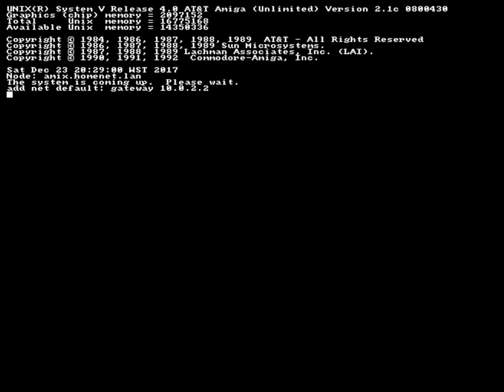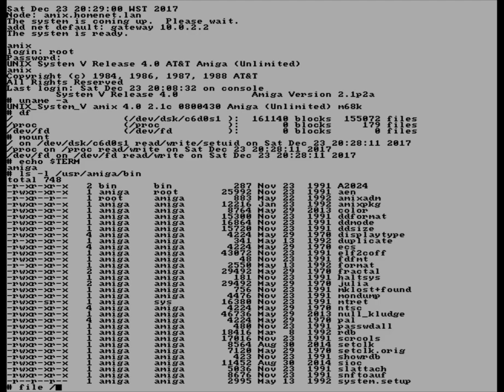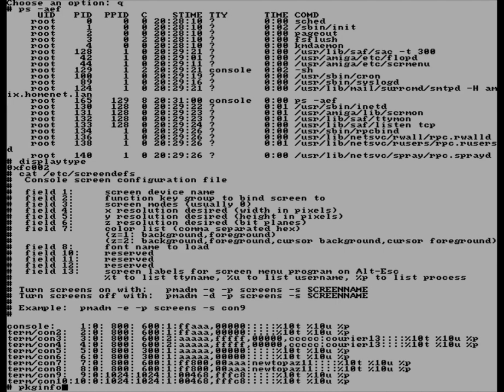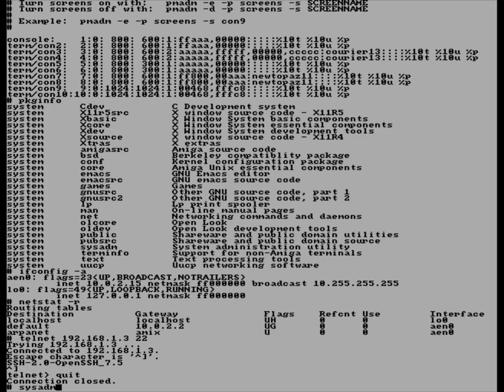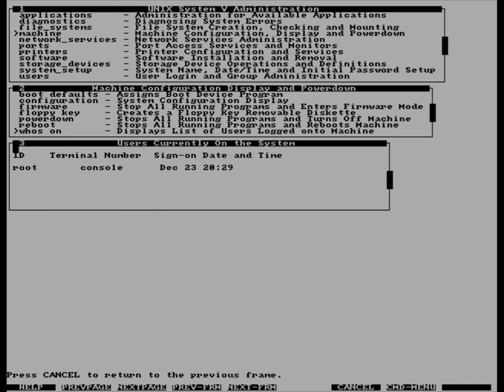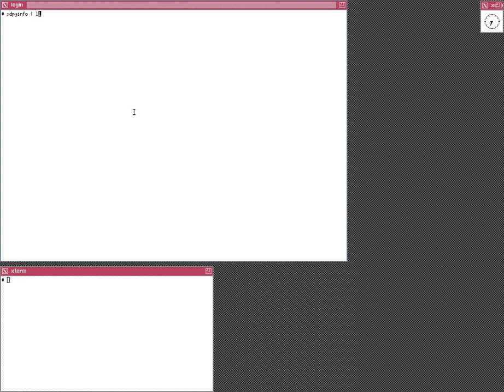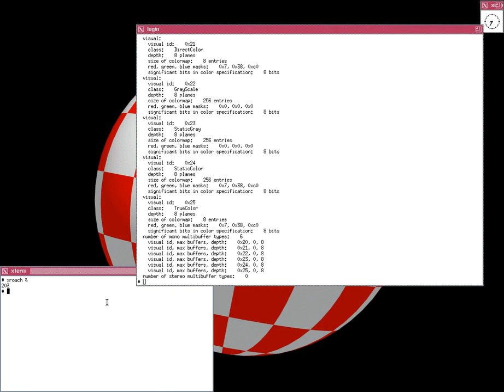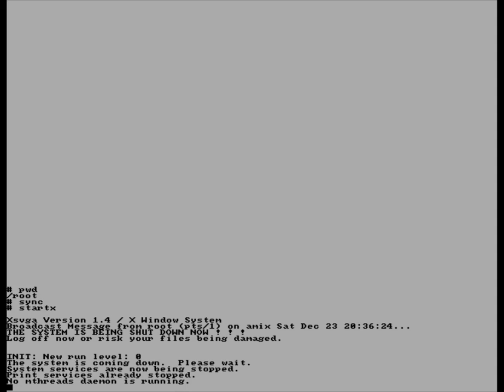AMIX : Commodore Amiga UNIX 2.1c (m68k) running under FS-UAE.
The SVR4 UNIX operating system called AMIX, officially known as Commodore Amiga UNIX running under FS-UAE. The video shows AMIX running on a virtual A3000 with 68030 CPU, 68882 FPU, an A2065 network card and a Picasso II+ graphics card installed. Additional 3rd drivers for the graphics card to provide a high resolution colour display have been installed. In addition to twm, a full OpenLook desktop was distributed with AMIX. AMIX was one of the first (if not the first) ports of SVR4 to the Motorola 68k series of processors. At the time, Sun Microsystems were even interested in rebadging the Commodore Amiga 3000UX as an entry level Sun Workstation, but ultimately the deal fell through.

Whilst AMIX was a particularly faithful implementation of SVR4, it failed to exploit many of the unique features and strengths of the Amiga hardware platform. In particular it's multimedia capabilities. Support for 3rd party hardware was also very limited. It also cannot run on new processors such as the 040 and 060. Amix was the official operating system of the Amiga 2500UX, 3000UX and Amiga 3500, although the later was never released in production.